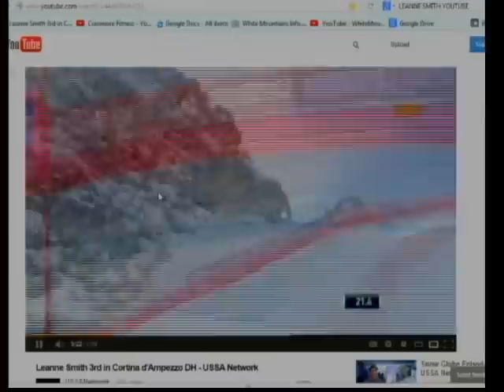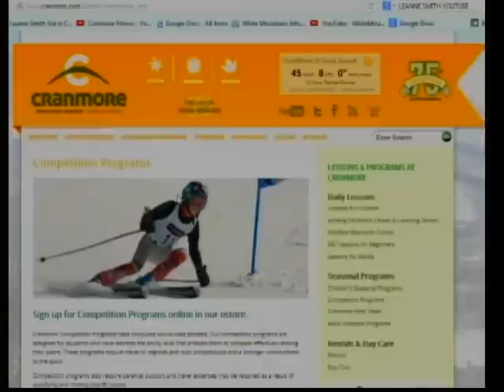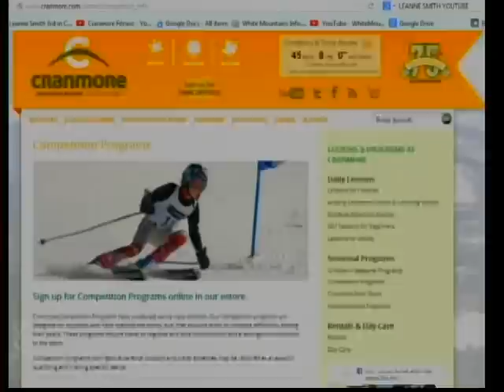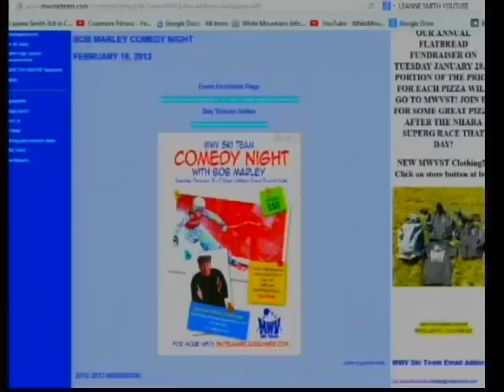Olympian & World Cup skier Leanne Smith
Skip Bartlett (Cranmore Race League Director) and Dave Gregory (Mount Washington Valley Ski Team Director) get cozy with longtime friend and local pride Leanna Smith. They talk about her recent 3rd place finish on January 18th in Cortina Italy as well as the incredible structure and benefits of local race teams and leagues in the Mount Washington Valley.